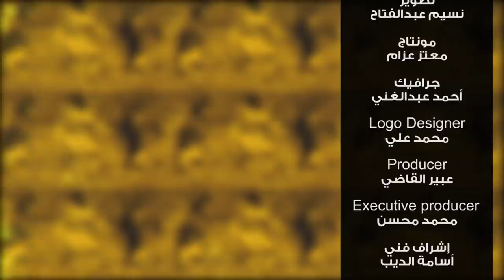تريند يلاكورة .. كريم سعيد يوضح الفارق بين ازمتي عبدالله السعيد وكهربا